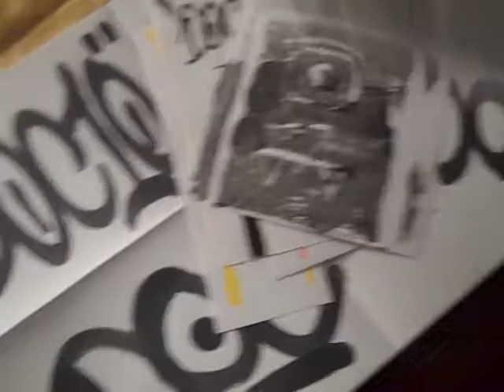pack from doc 10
tell me if u wanna sticker trade geraffiti supplies trade or fingerboard trade thaks for watcing plzz subscrib and add me as a friend and look at my websites